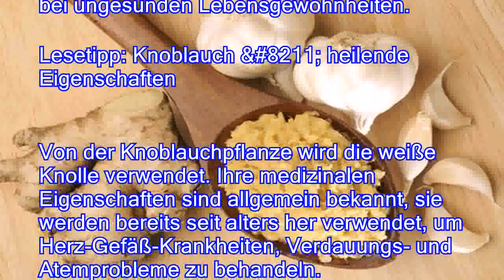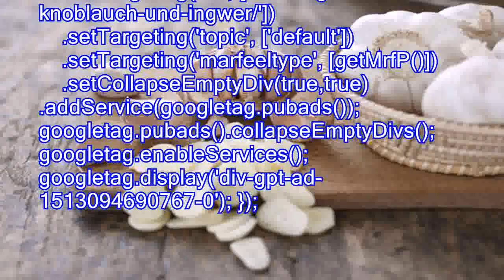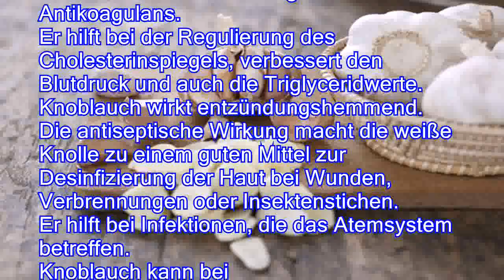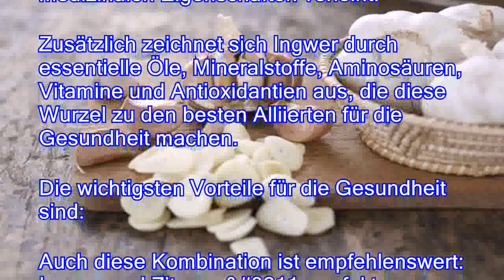Detox-Getränk mit Knoblauch und Ingwer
Das Wort 8222Detox 8220 ist in aller Munde, doch nicht jeder weiß, was es genau bedeutet. Bevor wir ein ausgezeichnetes Detox-Getränk vorstellen, möchten wir diese Bezeichnung kurz näher erklären: Damit wird der Organismus gereinigt, Schadstoffe, Stoffwechselendprodukte und überschüssige Flüssigkeit, die die Funktionstüchtigkeit der Organe behindern, werden ausgeleitet. Anschließend erfährst du mehr über ein einfaches Getränk, das mit Knoblauch und Ingwer zubereitet wird. Dieses stärkt das Immunsystem und reinigt gleichzeitig den Körper, um die Funktionen der wichtigsten Organe zu unterstützen und zu verbessern. Dieser natürliche Aufguss kombiniert die ausgezeichneten Eigenschaften von Knoblauch und Ingwer und hilft, wie bereits erwähnt, bei der Ausleitung von Scha